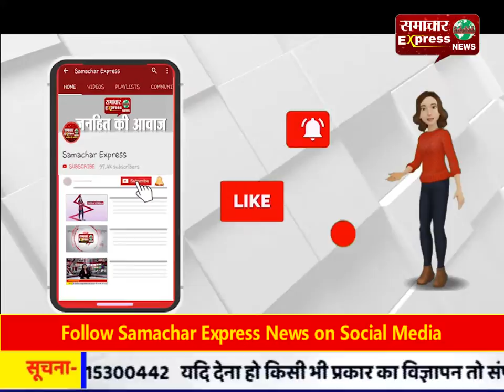दबंगों ने व्यापारी पर चाकू से किया हमला, घायल